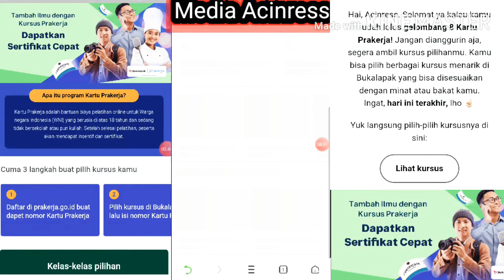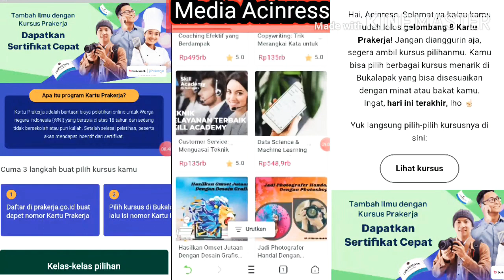Dapatkan sertifkat cepat skill academy di buka lapak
skill academy di buka lapak
gelombang ke 8 kamu tinggal pilih skill mana yang kamu mau dan
untuk mencari pekerjaan
Yang sesuai dengan kemampuan mu oke

terimakasih sebelumnya saya
mengingatkan kita untuk mendapatkan informasi terbaru dari saya